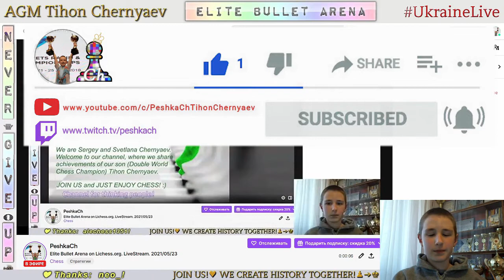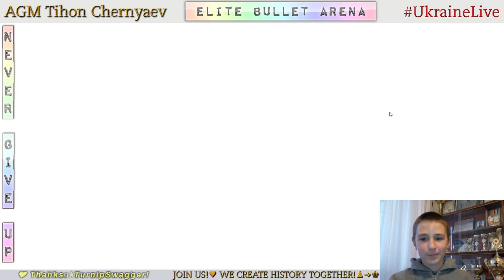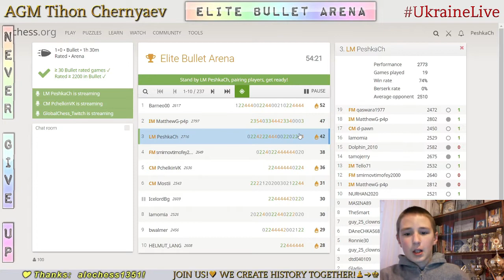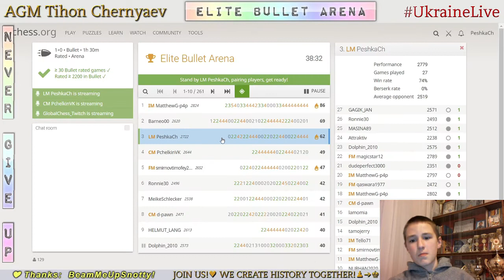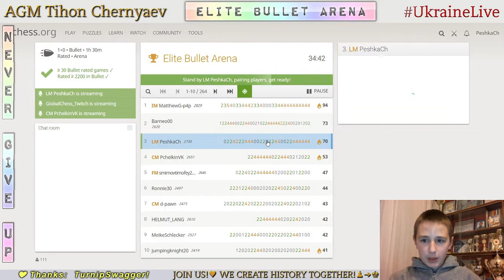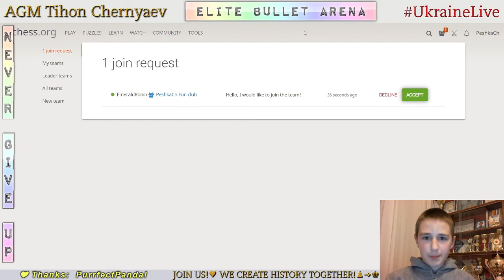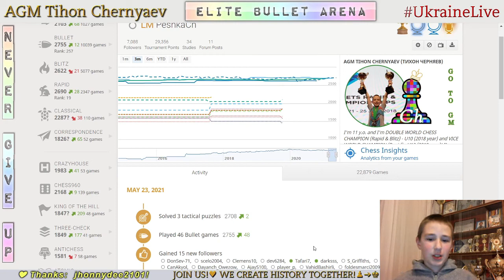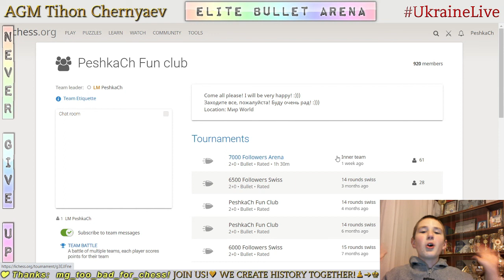CHESS. Elite Bullet Arena on Lichess.org. LiveStream. 23/05/2021